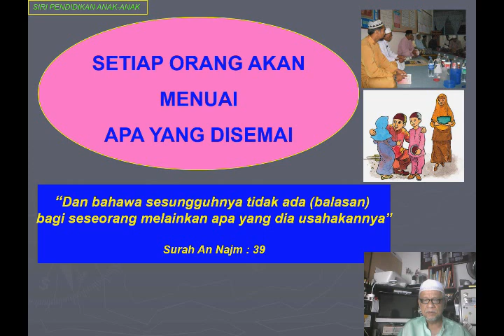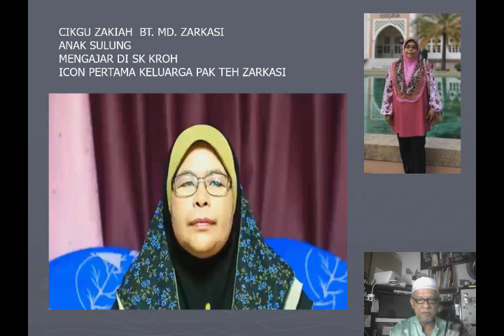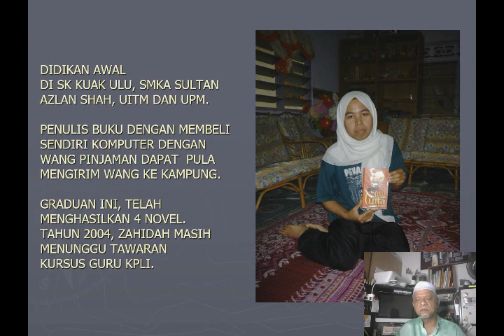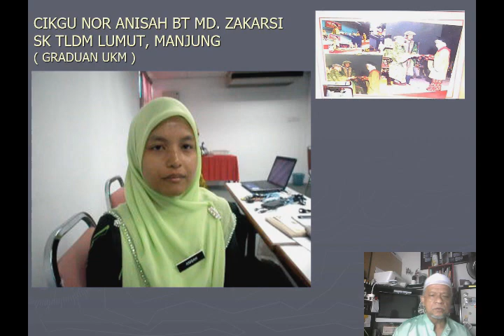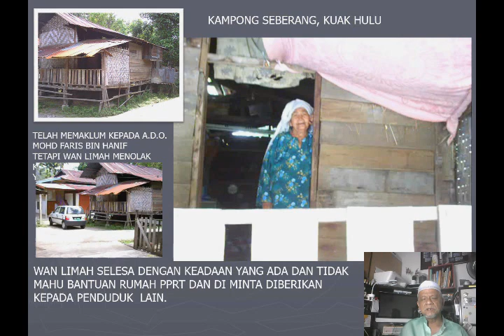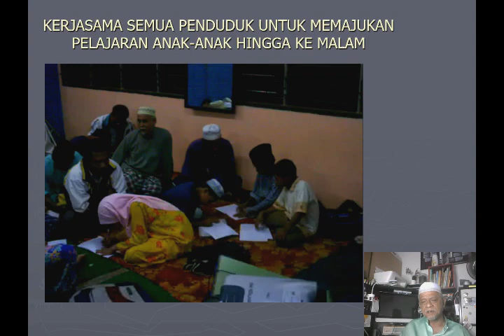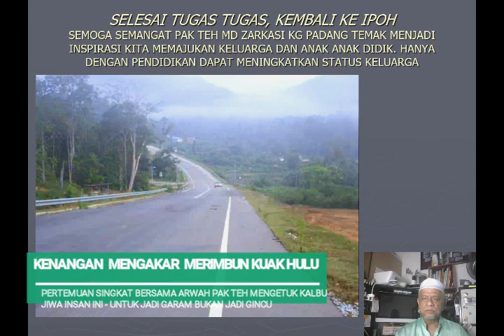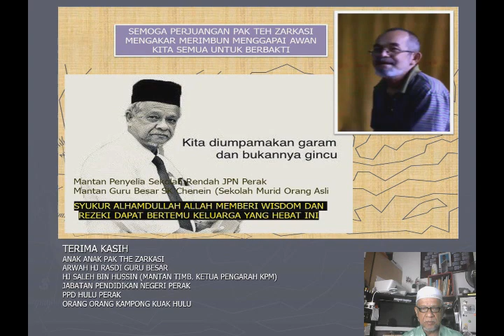2020 PESAN PAK TEH PENDIDIKAN MENGUBAH NASIB KELUARGA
SEMOGA SEMANGAT PAK TEH ZARKASI DAPAT MEMBERIKAN SEMANGAT PADA ANAK ANAK LUAR BANDAR UNTUK MENGUBAH STATUS KELUARGA MASA HADAPAN